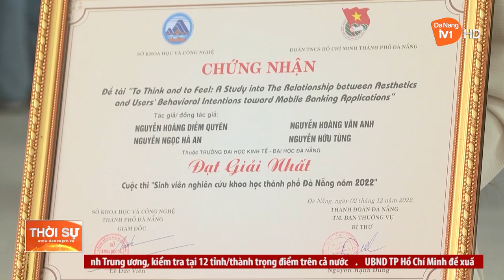THÚC ĐẨY NGHIÊN CỨU KHOA HỌC, KHỞI NGHIỆP ĐỔI MỚI SÁNG TẠO TRONG GIỚI TRẺ